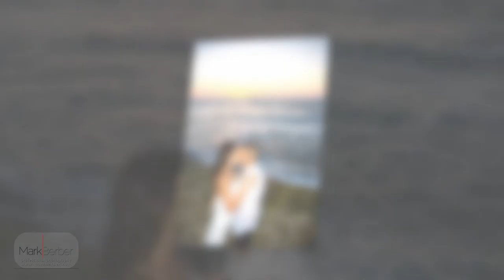Nataly & Omri , trash the dress pic show